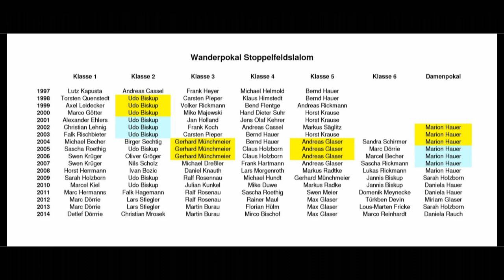MSC Wendeburg 2014 - Stoppelfeldrennen (HD)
Dieser Film darf nicht ohne Genehmigung
bearbeitet, verkauft oder vermietet werden.
Er ist privat und kostenlos für die Fahrer/innen
und Teams zur Verfügung gestellt worden.

Alle Originalbilder und Filmdatein wurden dem MSC Wendeburg ebenfalls kostenlos zur Verfügung gestellt, um Sie an die Fahrer/innen und Teams weiterzugeben. Diese dürfen Sie, ausschliesslich für private Zwecke, nutzen und bearbeiten.

A.B.A.M. - Music for Wheels (Alle Rechte enthalten)